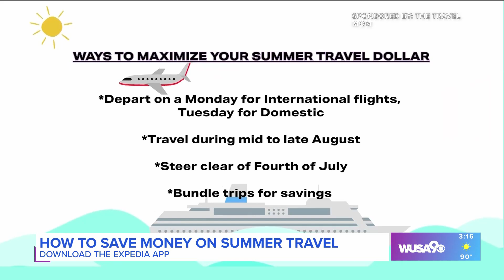How to save money on your summer travel!